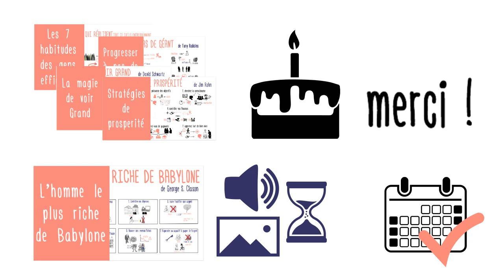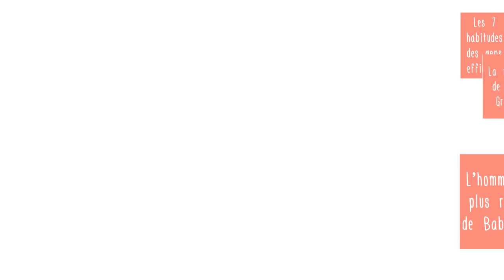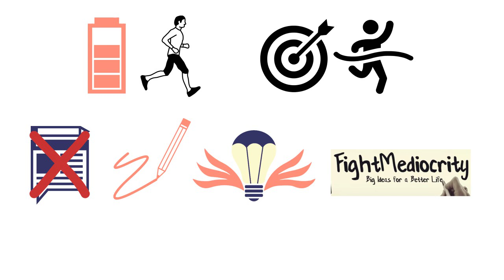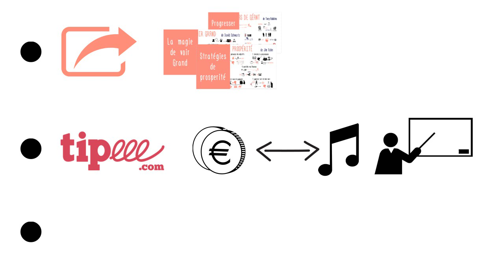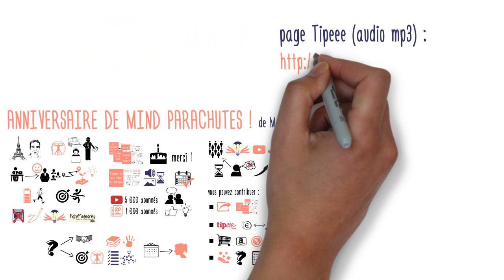Bon anniversaire, communauté Mind Parachutes !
Cette semaine, une vidéo spéciale pour fêter l'anniversaire de Mind Parachutes. C'est l'occasion de faire le point et vous parler de la suite.
Surtout, c'est l'occasion de vous remercier pour regarder et commenter les vidéos, pour vos idées et vos suggestions.

Si vous souhaitez contribuer à l'évolution de Mind Parachutes, pour que vos besoins soient mieux adressés, vous pouvez remplir ce questionnaire très court (5 minutes):

ou encore lors de vos achats en ligne :

Merci encore, et bonne anniversaire à toute la communauté Mind Parachutes !!

Ressources disponibles